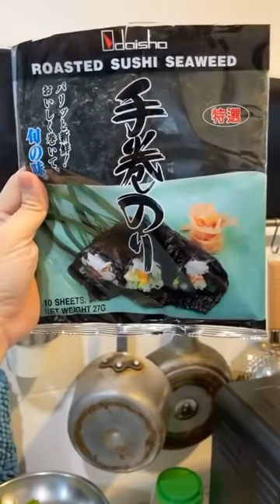表弟好煮意 - 酥脆豆腐丸, 全素罗宋汤, 三杯杏鲍菇, Deep Fried Tofu Ball, Borscht Soup, Three Cup King Oyster Mushroom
酥脆豆腐丸
材料：豆腐2块搅碎、紫菜4片切小片￼
调味料：盐2茶匙、磨菇粉2茶匙、糖1茶匙、胡椒粉1/2茶匙、马铃薯粉4汤匙，搓成丸子裹干粉￼
*可以选择加入五香粉

English translate from google
Deep Fried Tofu Ball
Ingredients: Tofu 2 pieces crushed, Seaweed 4 pieces cut into small pieces
Seasoning: Salt 2 tsp , Mushroom powder 2 tsp , Sugar 1 tsp , Pepper powder 1/2 tsp , Potato flour 4 tbsp, roll into balls and coat with dry flour (tapioca flour)
*You can choose to add five spice powder

全素罗宋汤
材料：包菜300克、马铃薯300克、红罗卜400、甜菜根250克、西芹250克、西红柿600克
调味料：盐2茶匙、磨菇粉2茶匙、糖2茶匙、清水1800毫升
做法：请观看视频
Vegetarian Borscht Soup
Ingredients: Cabbage 300g , Potato 300g , Red carrot 400g , Beetroot 250g , Celery 250g , Chinese tomato 600g
Seasoning: Salt 2 tsp , Mushroom powder 2 tsp , Sugar 2 tsp , Water 1800 ml

三杯杏鲍菇
材料：杏鲍菇1包切块、大青椒1个切块、大红椒半个切块、姜片10片、九层塔50克
调味料：麻油50毫升、素蚝油1汤匙、酱油2/3汤匙、糖3茶匙、磨菇粉1茶匙、陈醋2汤匙、清水150毫升、马铃薯2茶匙勾芡
做法：请观看视频
Three Cup King Oyster Mushroom
Ingredients: King oyster mushroom 1 packet - diced , Green bell pepper 1 - diced , Red chili 1/2 - diced , Ginger 10 - slices , Basil 50 grams
Seasoning: Sesame oil 50ml , Vegetarian oyster sauce 1 tbsp , Soy sauce 2/3 tbsp , Sugar 3 tsp , Mushroom powder 1 tsp , Matured vinegar 2 tbsp , Water 150ml , Potato flour 2 tsp - thicken